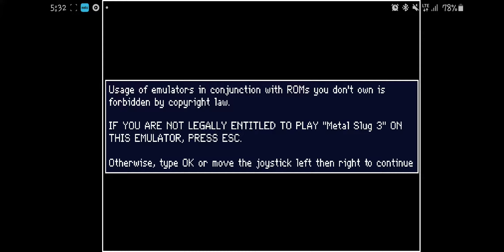모바일 메탈슬러그3 (테스트)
모바일로  메탈슬러그3 를 해봤습니다.  테스트 영상이니 나중에  풀영상으로  올리겠습니다. 감사합니다~~~